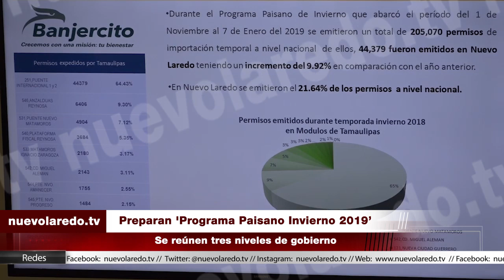Preparan 'Programa Paisano Invierno 2019’